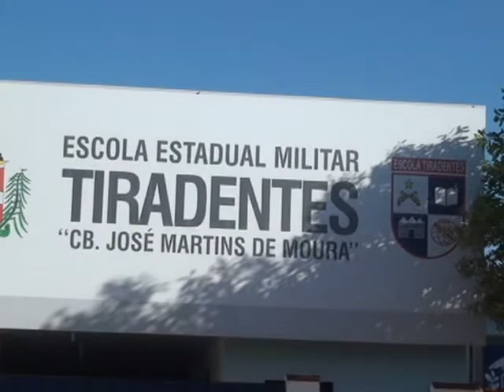Colégio militar Tiradentes realizará evento na próxima sexta feira em Confresa 01